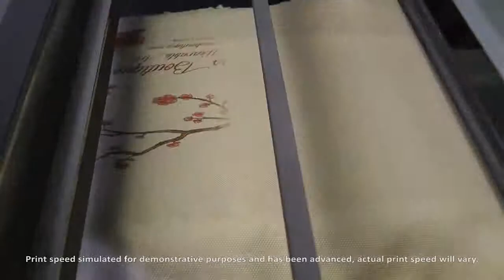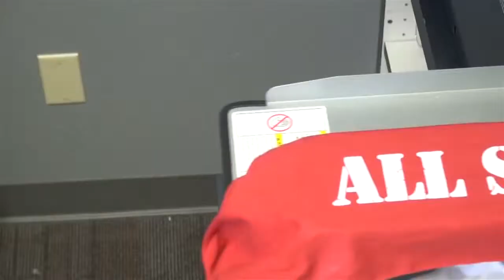Atlas Digital Channel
Με τα brother μπορείτε να εκτυπώσετε πολύ περισσότερα από όσα φαντάζεστε!